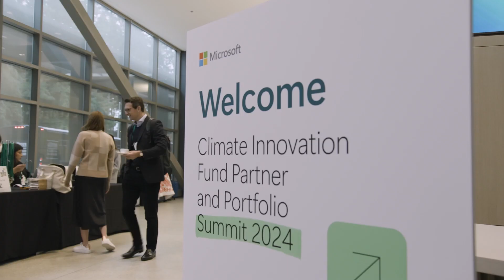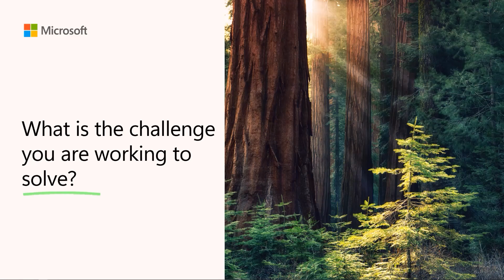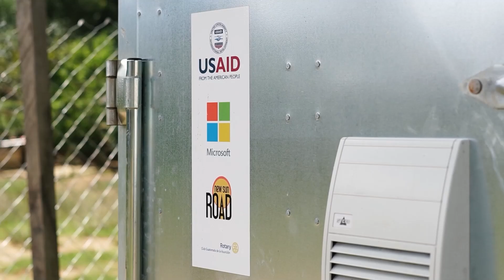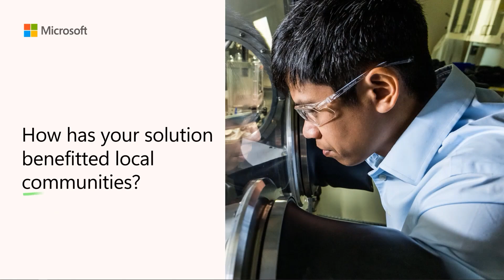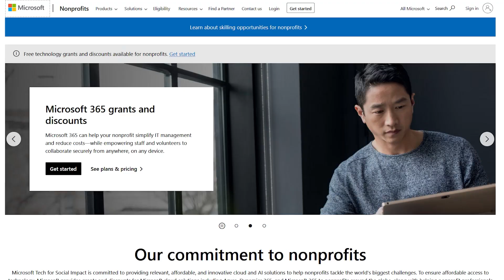How AI is helping companies accelerate climate innovation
Microsoft's Climate Innovation Fund is a $1 billion investment to accelerate adoption and scale of climate solutions. Meet 3 portfolio companies who are using AI to tackle the climate crisis and protect vulnerable communities.

Chapters
0:00   Microsoft's Climate Innovation Fund
1:19   What is the challenge you are working to solve?​
2:10   What keeps you passionate?
3:13   How has technology and AI helped you accelerate your progress?​
4:36   How has your solution benefitted local communities?​
5:10   How has the Climate Innovation Fund benefitted your solution?​
5:35   What do you predict your impact will be in 10+ years?​
6:30   In one word, what keeps you optimistic?​